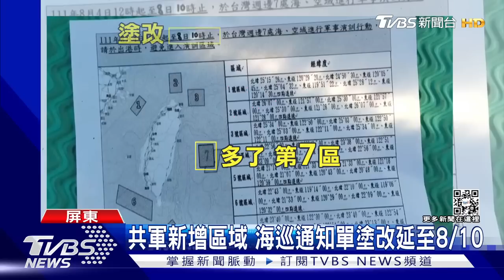【發燒話題】共軍昨射11枚飛彈含「東風 17」 中共飛彈飛越台北